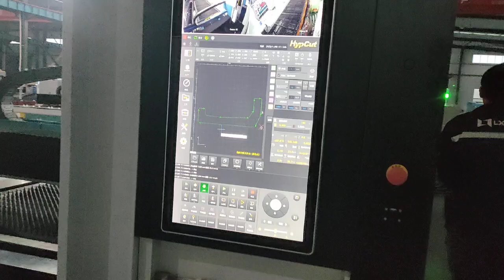12kw fiber laser cutting machine for 25mm carbon steel cut